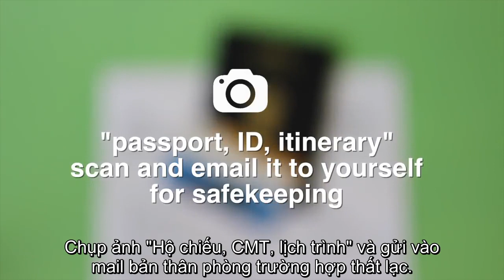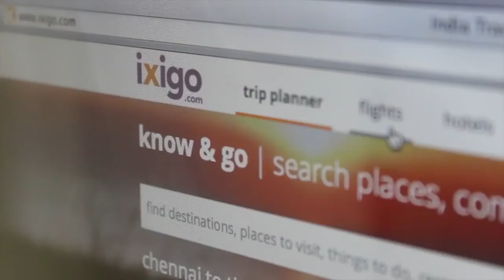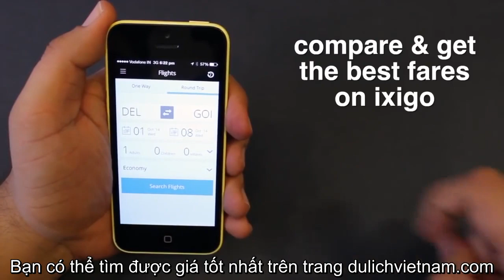Top 10 mẹo độc đáo dành cho người du lịch thông minh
Top 10 mẹo du lịch độc đáo dành cho người du lịch thông minh